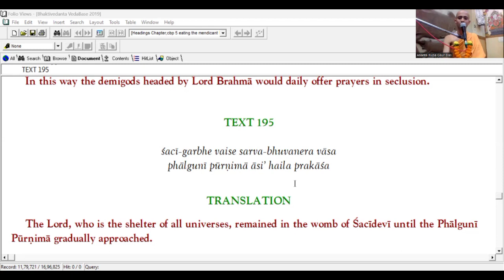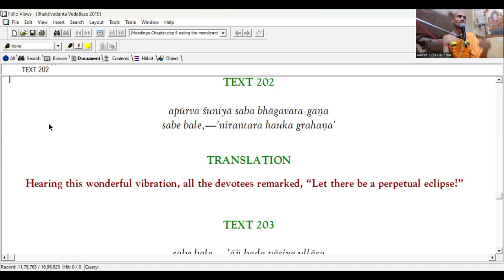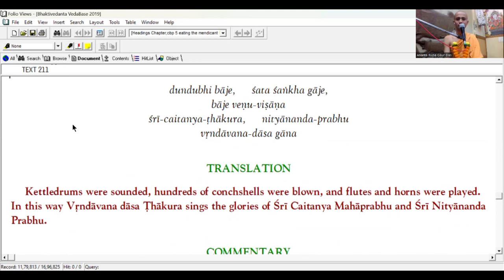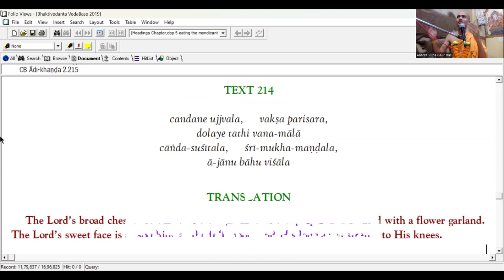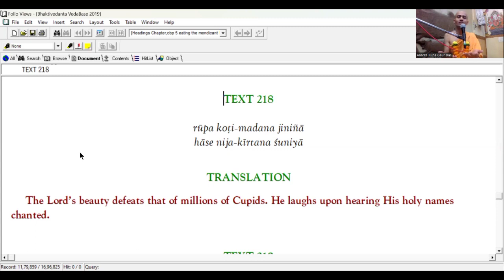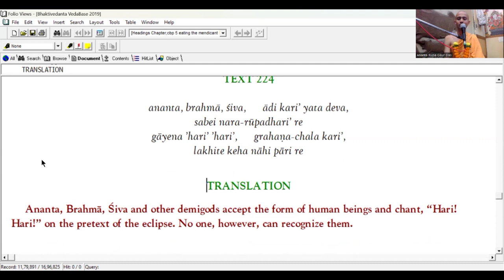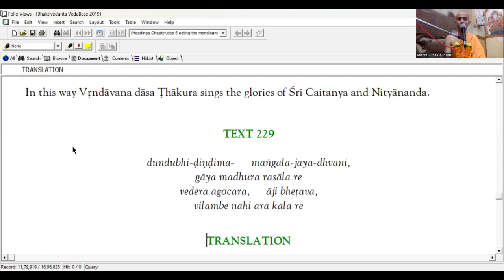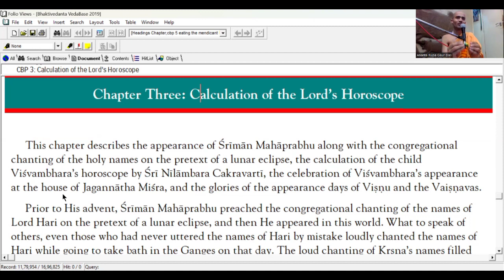GAUR PURNIMA SPECIAL |SRI CHAITANYA MAHAPRABHU KA PRAKATYA LILA | 25/3/24 | HG ANANTA RUPA GAUR DAS